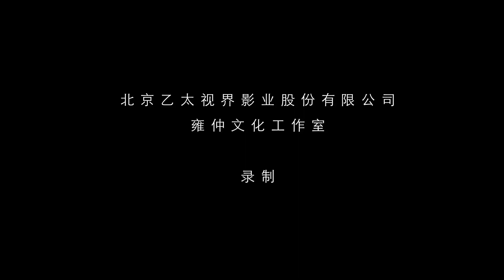The interview Tulku Senghe, Experience of Modern Network in the Dissemination of Dharma 现代化网络弘法的经验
The interview of Tulku Senghe, Experience of Modern Network in the Dissemination of Dharma  生根活佛 现代化网络弘法的经验

The interview series of Tulku Senghe a is jointly recorded by Yungdrung Culture Studio and Beijing Yi Tai Vision Film Industry.

Tulku Senghe: at the age of 2, he was recognized as the reincarnated Tulku of Jetdrel Senghe Wangtsön of the Nyingma School, and studied the teaching methods of the Nyingma School and the Sakya School. Later, he went to Aba Nangzhig Monastery to study and chose to complete his career of promoting Dharma and benefiting sentient beings as the Tulku of Yungdrung Bon.